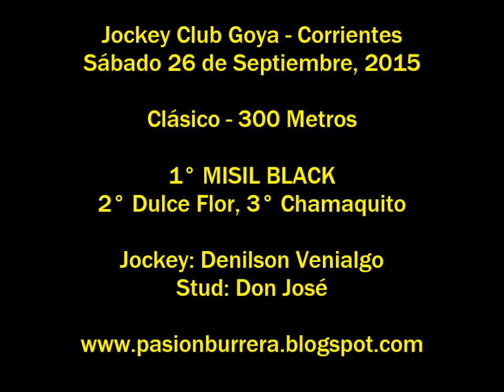Misil Black, Goya (26-09-15)